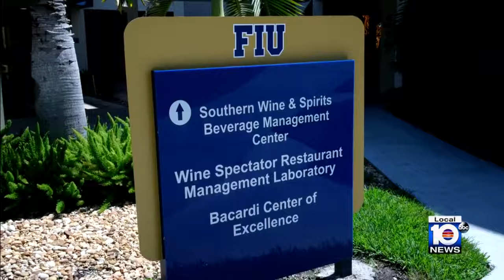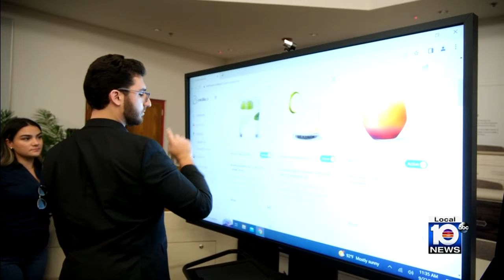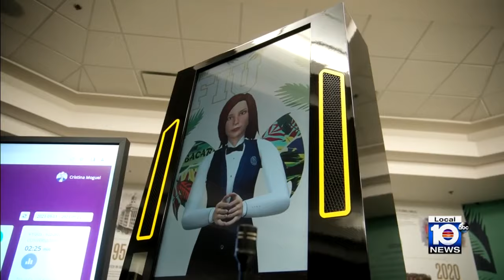Meet FIU’s first-of-its-kind interactive robot bartender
Whether it’s a glass of wine, a cold beer or your favorite cocktail, there are plenty of ways to unwind after a long day. But what if the person making you that drink was unlike anything you’ve seen before?